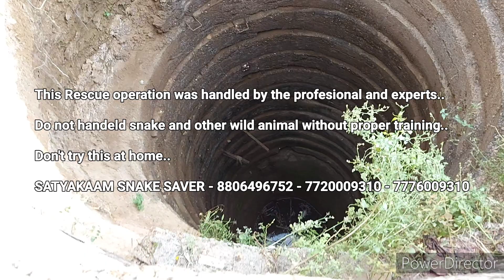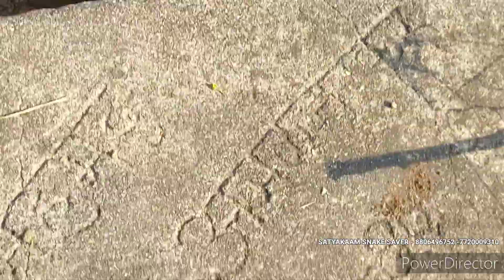करणखेडा गावात विहिरीत कोब्रा साप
SATYAKAAM SNAKE SAVER -

Wildlife Rescue Service, Amalner